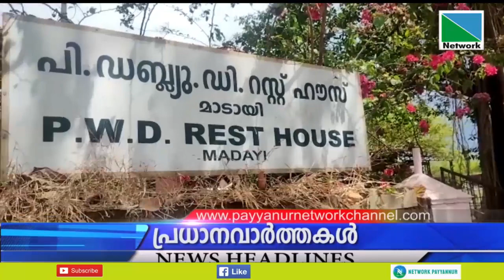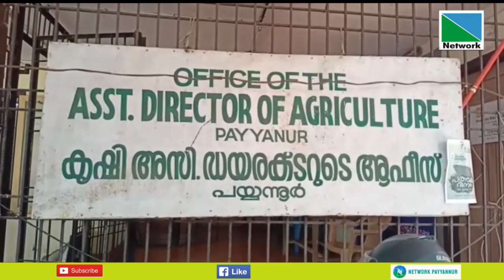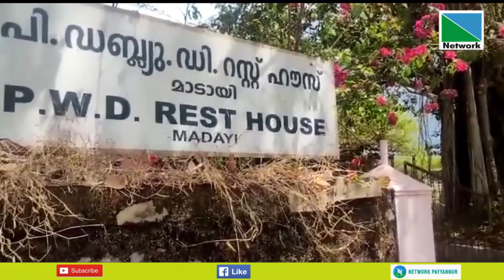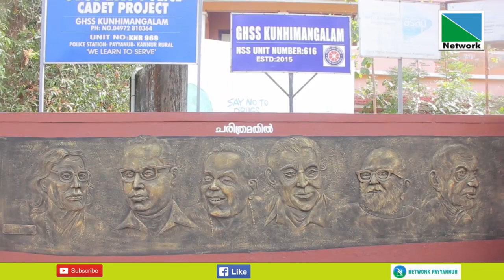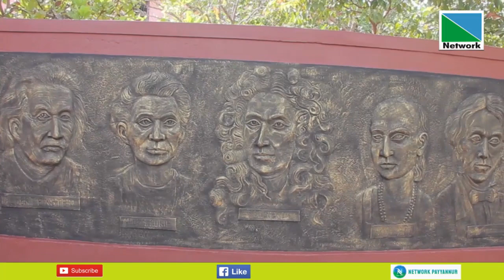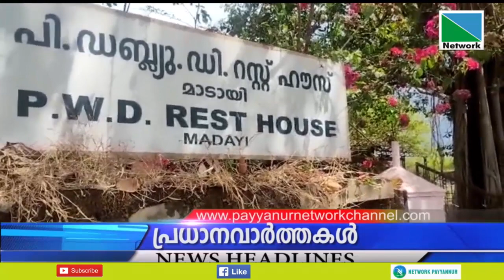09 JUNE 2023